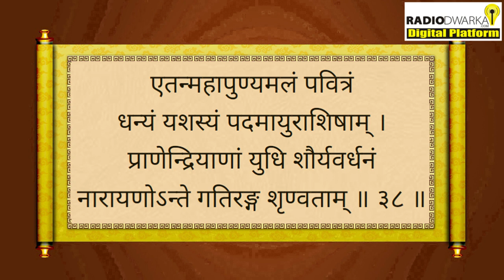इतने सारे काम बन जाते है केवल एक काम करने से | श्रीमद्भागवत महापुराण स्कन्ध 3 अध्याय-19 | BP 53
Bhagwat Katha by Prashant Mukund Prabhu,  Bhagawat Pravah Episode 53, Shrimad Bhagwat Katha स्कन्ध-3 Adhyaye 19 | The Killing of the Demon Hiraṇyākṣa | राक्षस हिरण्याक्ष का वध
Radio Dwarka,
India’s First Online Community Radio,
23 September 2023, Saturday

Campaigns